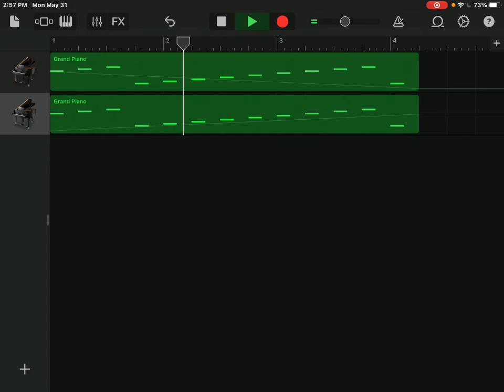shepard tone test